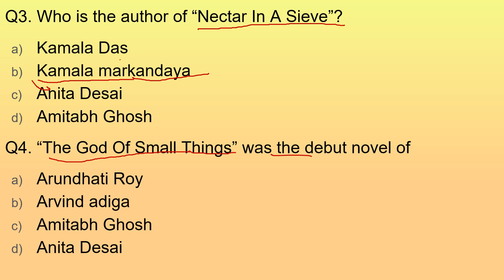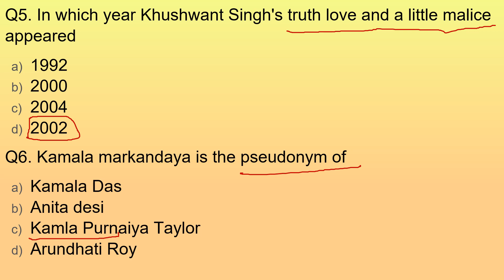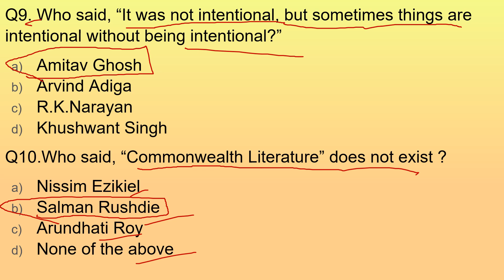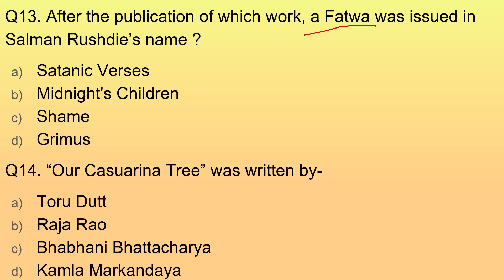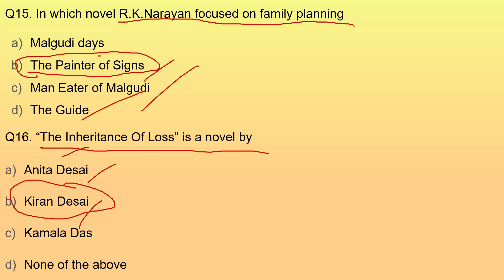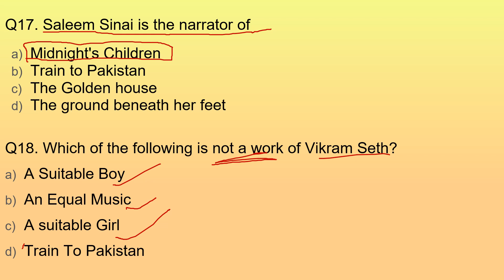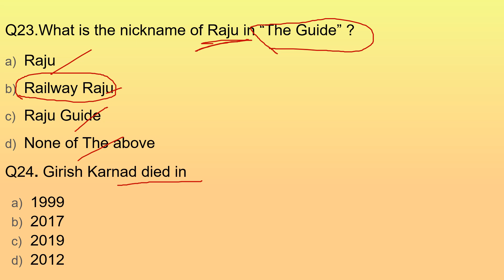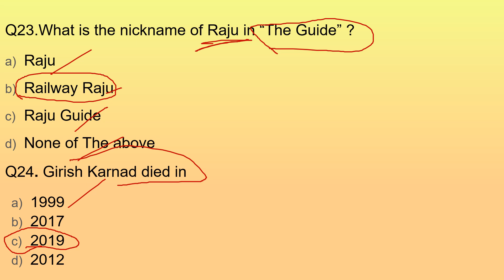MCQS ON INDIAN ENGLISH LITERATURE